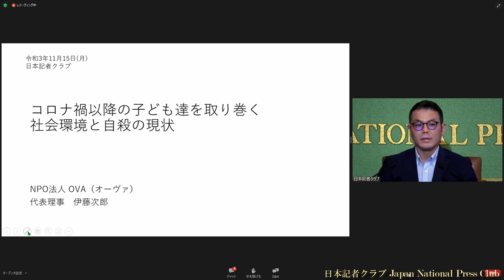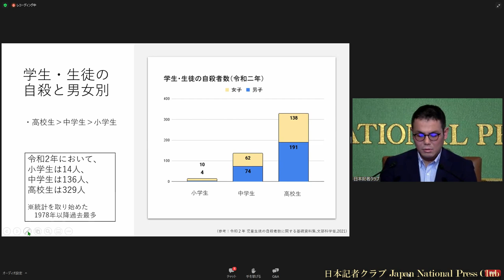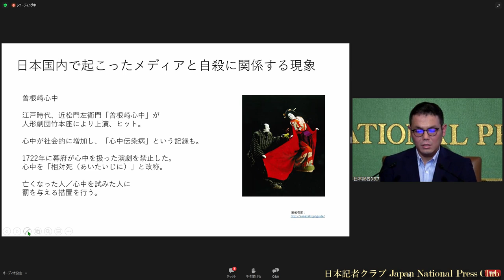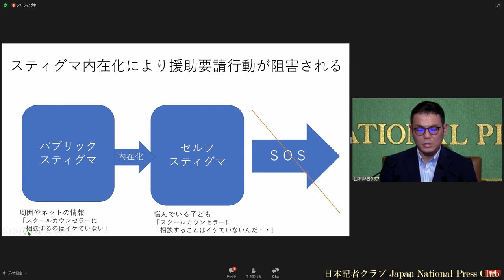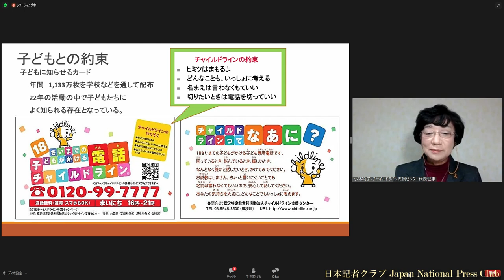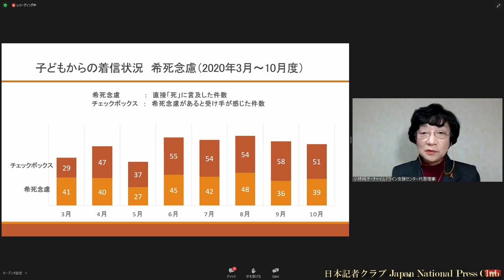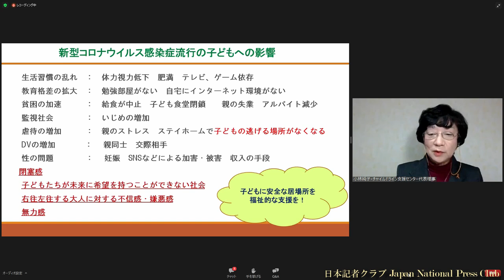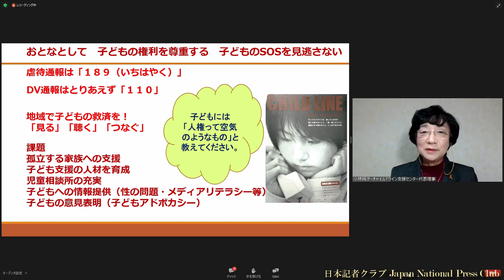「子どもの自殺」伊藤次郎・NPO法人OVA代表理事、小林純子・NPO法人チャイルドライン支援センター代表理事 2021.11.15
昨年度に自殺した児童や生徒は415人と前年度から100人近く増えて過去最多となった。

電話やネットなどで子どもの相談をうけているNPO法人ＯＶＡ（オーヴァ）代表理事の伊藤次郎さんと、NPO法人チャイルドライン支援センター代表理事の小林純子さんが最近の相談内容の傾向などについて話した。
小林さんはオンラインで登壇した。

司会　早川由紀美　日本記者クラブ企画委員（東京新聞）